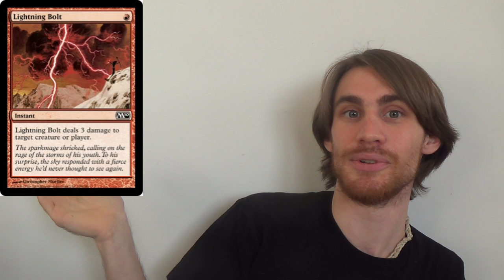More Vlogs, Asking for Ideas, etc.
This is just a quick channel update video for you all to give you a heads-up about the future of the channel now that the game store has burned down.

My brother's YouTube channel (which will have content shortly:)

And here's a random smiley to brighten your day: (⁎•ᴗ•⁎)♡

Thanks to our patrons:
BasicSwamp
Vladictus
Zeroix7